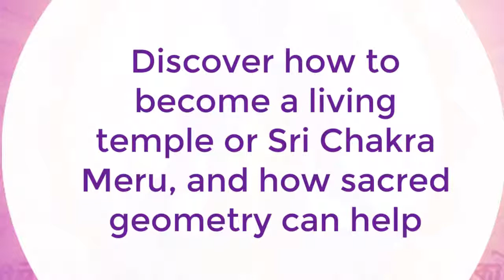Awakening Your Kundalini Masterclass With Raja Choudhury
Awakening Your Kundalini Masterclass With Raja Choudhury. to learn more more about Awakening Your Kundalini Masterclass: Advanced Teachings for Raising Your Vibration & Bridging Heaven and Earth with Raja Choudhury.

Join Spiritual Teacher, filmmaker, and speaker Raja Choudhury on The video event

Awakening Your Kundalini Masterclass: Advanced Teachings for Raising Your Vibration & Bridging Heaven and Earth.

Discover the 3 types of Kundalini Shakti: Prana, Chit, and Para Kundalini

Experience yourself as the light bridge connecting the powers of heaven and earth

Discover how to become a living temple or Sri Chakra Meru, and how sacred geometry can help

Find out how to be a Sky Walker and awaken your Third Eye to explore the higher potential of your consciousness

Learn the secret tools of navigating the Void